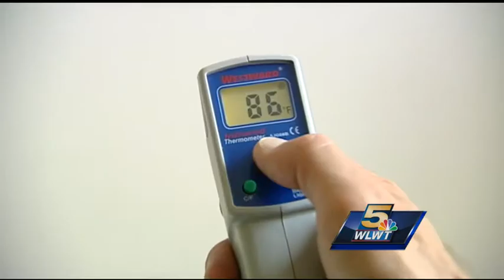Home without AC as hot inside as air outside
For Tri-state residents without air conditioning, it can be just as hot inside the home as it is outside.